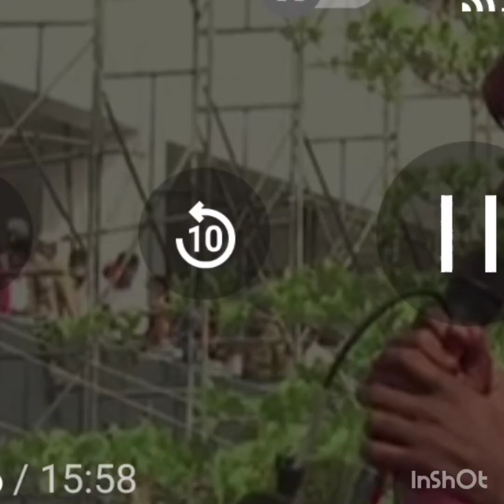गुलालात माखलेल्या जरांगे पाटलांचे भाषण विजयी भव विजय आपलाच